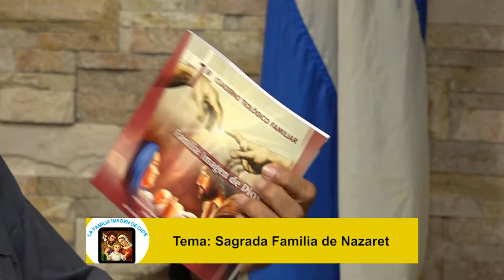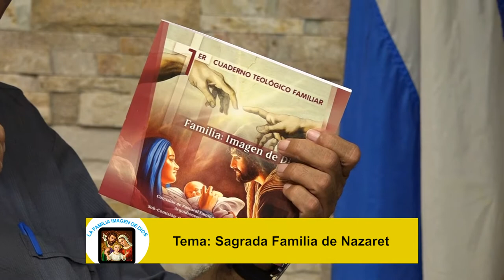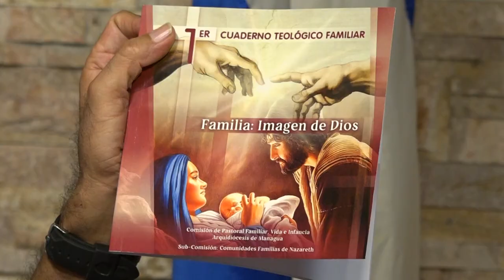La familia imagen de Dios - Sagrada Familia de Nazaret